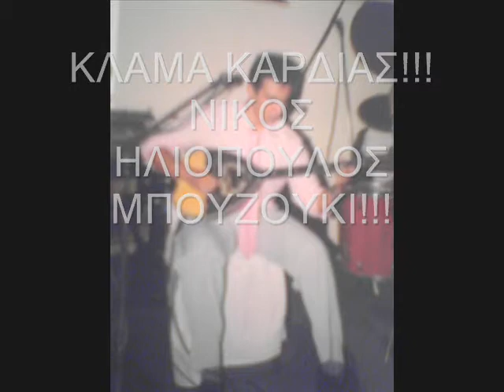solo mpouzouki nikos hliopoulos